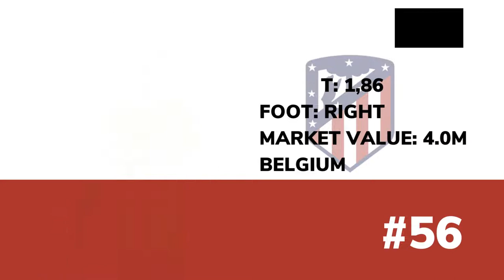Ranking Top 100 Best Defensive Midfielders 2022 | Art Of Defense | Part 3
100 Best Right Backs Soccer Players Right Now in 2021. This football ranking video shows the best football players 2022 ranked based on their performance so far in 21/22 season.
Top 10 Defensive Midfielders in Football 2021
defensive midfielders
CDM Fo4
Cdm fifa22
defenders football
midfielder man utd
midfielder real
wonderkid 2022
top 10 defensive midfielder 2022
football wonderkids
60. Lucas Tousart
59. Sander Berge
58. James Garner
57. Samuele Ricci
56. Axel Witsel
55. Orel Mangala
54. Marten De Roon
53. Leandro Paredes
52. Wilmar Barrios
51. Lucas Torreira
50. Granit Xhaka
49. Vitaly Janelt
48. Emre Can
47. Cheick Doucoure
46. Geoffrey Kondogbia
45. Florian Grillitsch
44. Etienne Capoue
43. Benjamin Andre
42. Christian Norgaard
41. Julian Weigl